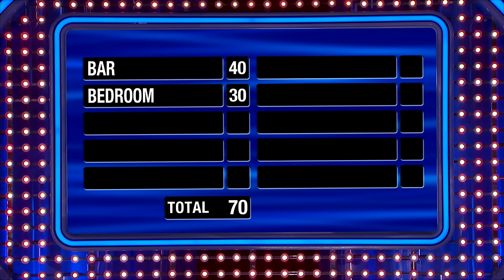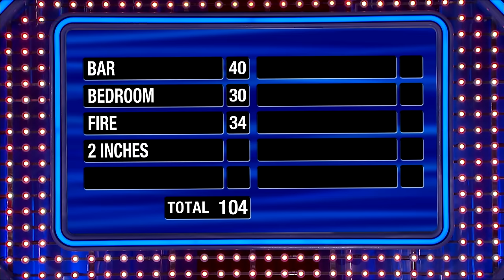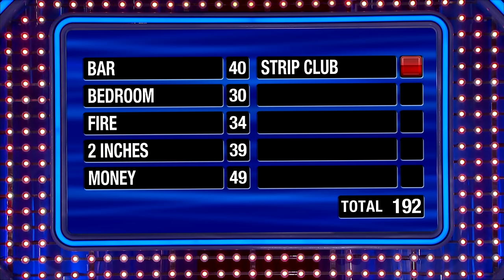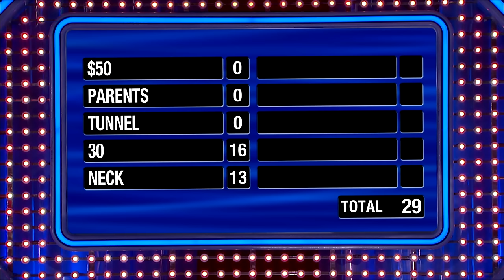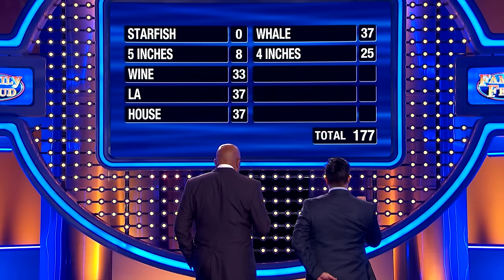Car Stars: Bautista Family 🚗⭐️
Hailing from Dallas, Texas the Bautista family crushed it on Family Feud taking home over $42,000 in cash and a brand new car!